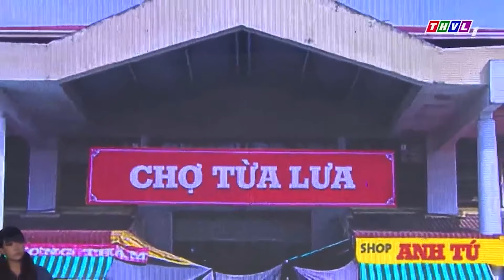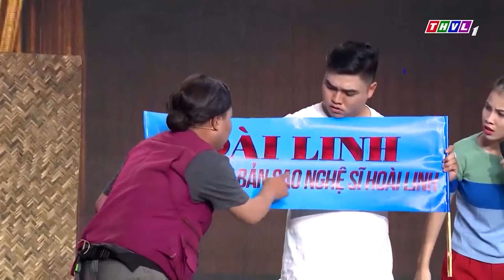HÀI "BÓNG HƠN CẢ BÊ" | Hài Cười Xuyên Việt Mới Nhất Hay Nhất 2023 | Hài Anh Tú | HÀI VIỆT NAM 2023